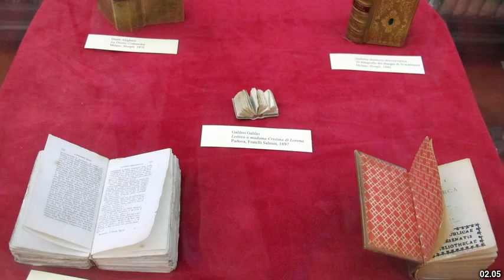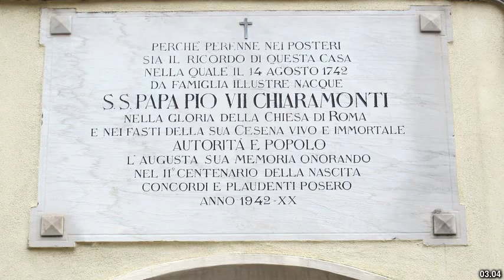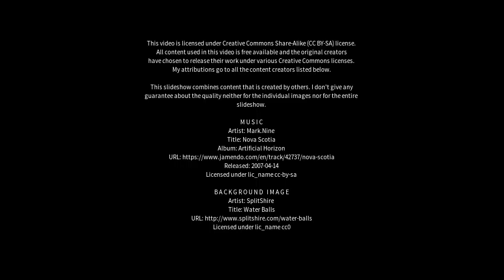Best places to visit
Best places to visit - Cesena (Italy) Best places to visit - Slideshows from all over the world - City trips, nature pictures, etc.